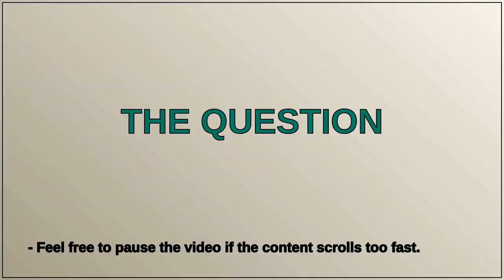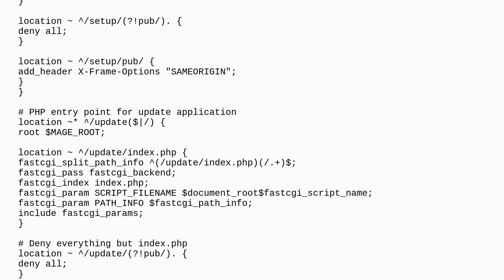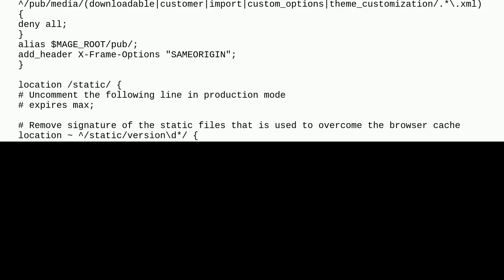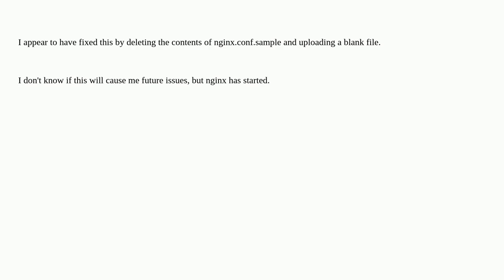Updated to magento 2.4.5 now nginx fails to start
A special thanks goes out to the community

  nginx magento2 magento2.4.5